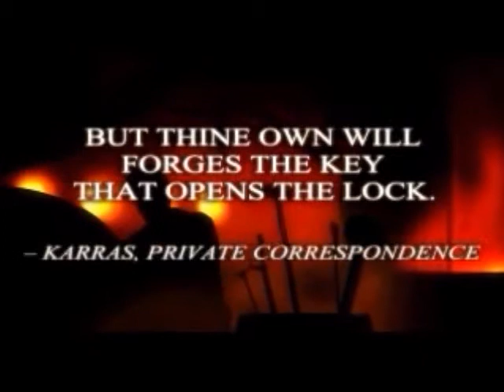Let's (really) Ghost Thief 2 Part 33: Life of the Party Briefing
Briefing cinematic for Life of the Party.